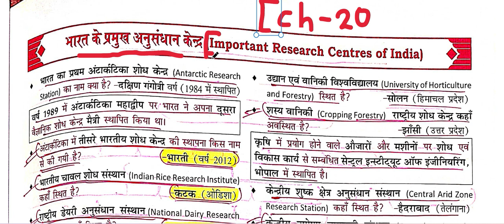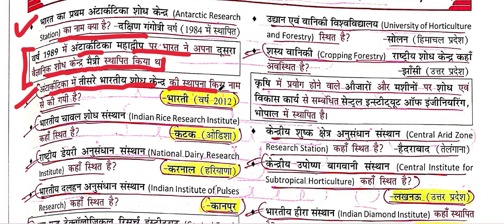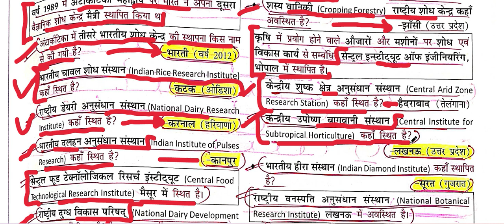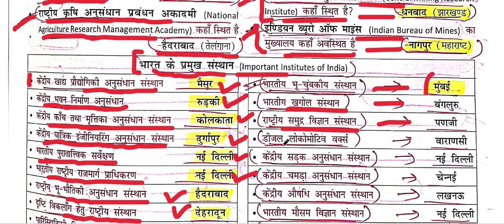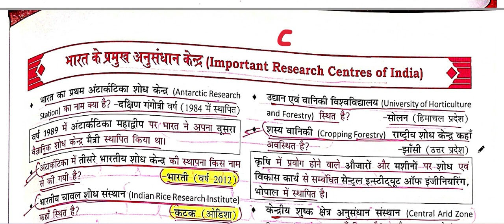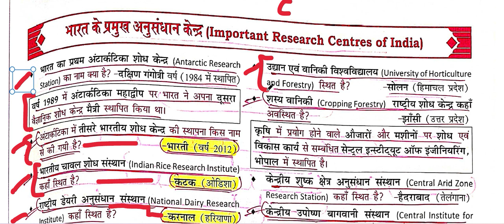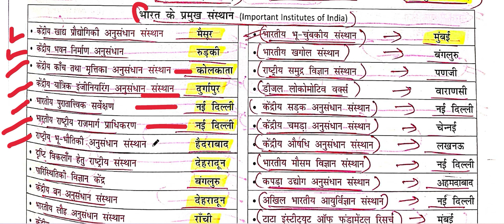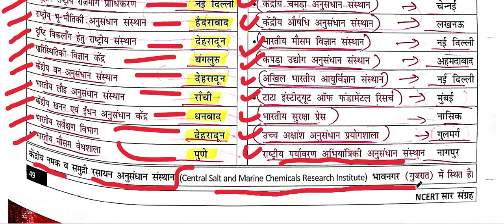SANGRAH MAHESH BARNWAAL CLASS VI TO XII INDIAN GEOGRAPHY ONE LINER CH